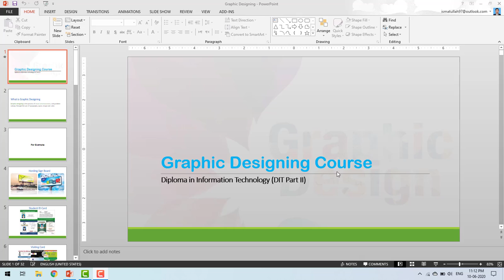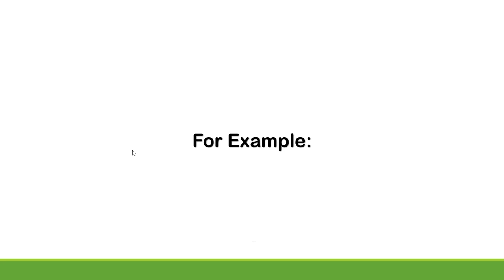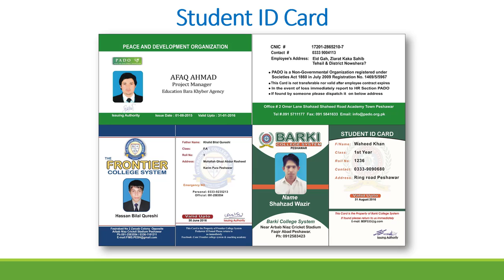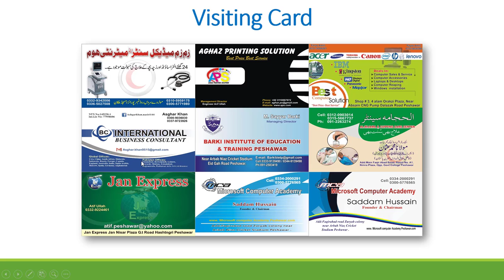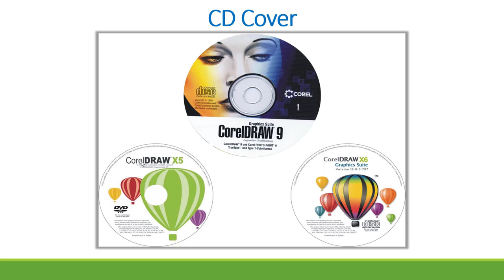Lecture No 1-A Graphic Designing Corel Draw by sir IsmatUllah